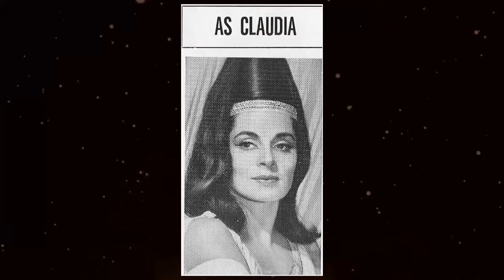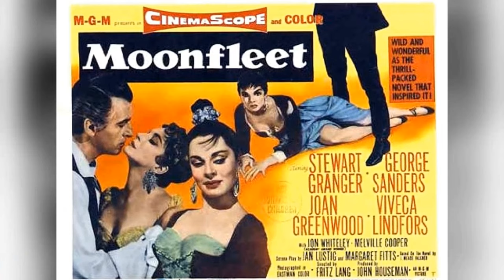She Died 29 Years Ago, And Now the Rumors are Sadly Leaked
Welcome, classic movie enthusiasts! 🎥 Today, we pay homage to Viveca Lindfors, a true legend of the silver screen. 🌟

From timeless romances to thrilling adventures, Viveca Lindfors's versatile performances have left an indelible mark on cinematic history. 🎥

Join me as we delve into the enchanting world of Viveca Lindfors, discovering the trials and triumphs that shaped their journey to stardom.

🎬 Lights, camera, and let's celebrate the magic of Classic Hollywood with Viveca Lindfors as our shining star! ✨🎭
Filmography:
Run for Cover
Last Summer in the Hamptons
McKenna
Stargate
Backstreet Justice
Zelda
Law & Order
Geoffrey Beene 30
Exiled in America
North of Pittsburgh
The Linguini Incident
Child of Darkness, Child of Light
Zandalee
China Beach
Luba
The Exorcist III
Life Goes On
Goin' to Chicago
Misplaced
Forced March
CBS Schoolbreak Special
Flickan vid stenbänken
The Ann Jillian Story
Freckled Max and the Spooks
Unfinished Business
Rachel River
Frankenstein's Aunt
The Wizard
Hotel
Going Undercover
Secret Weapons
The Sure Thing
The Three Wishes of Billy Grier
Silent Madness
Passions
A Doctor's Story
Creepshow
Inside the Third Reich
Divorce Wars: A Love Story
Dynasty
For Ladies Only
The Best Little Girl in the World
The Hand
Innan vintern kommer
Mom, the Wolfman and Me
Playing for Time
Marilyn: The Untold Story
Natural Enemies
Linus and the Mysterious Red Brick House
Voices
A Wedding
Girlfriends
A Question of Guilt
Taboo
Welcome to L.A.
The Tenth Level
De lyckligt lottade
Pappa Pellerins dotter
The Way We Were
Bell from Hell
The House Without Frontiers
Puzzle of a Downfall Child
The Interns
The F.B.I.
Medical Center
Coming Apart
Oscuros sueños de agosto
Cauldron of Blood
The Diary of Anne Frank
Coronet Blue
Postmark Zero
Ben Casey
Transit
Bonanza
Brainstorm
Sylvia
Voyage to the Bottom of the Sea
The Defenders
12 O'Clock High
Fanfare for a Death Scene
An Affair of the Skin
The Doctors and the Nurses
The Damned
No Exit
Theatre '62
The Paradine Case
King of Kings
The Untouchables
Naked City
The Emperor's Clothes
Johnny Midnight
Five Fingers
Rawhide
Tempest
Weddings and Babies
I Accuse!
Kraft Theatre
The DuPont Show of the Month
Climax!
Playhouse 90
The Loretta Young Show
The Halliday Brand
The Alcoa Hour
Goodyear Playhouse
The Philco Television Playhouse
Moonfleet
Suspense
Omnibus
No Time for Flowers
The Raiders
Studio One
Journey Into Light
Four in a Jeep
The Flying Missile
Dark City
This Side of the Law
No Sad Songs for Me
Backfire
The Wind Is My Lover
Night Unto Night
Adventures of Don Juan
To the Victor
Interlude
Den allvarsamma leken
Black Roses
Maria på Kvarngården
Jag är eld och luft
Nebbie sul mare
Appassionata
Brödernas kvinna
The Sin of Anna Lans
La donna del peccato
Gula kliniken
Morgondagens melodi
Tänk, om jag gifter mig med prästen
I paradis...
Snurriga familjen
Run for Cover
McKenna
Stargate
Backstreet Justice
Zelda
Law & Order
Geoffrey Beene 30
Exiled in America
North of Pittsburgh
The Linguini Incident
Zandalee
China Beach
Luba
The Exorcist III
Life Goes On
Goin' to Chicago
Misplaced
Forced March
CBS Schoolbreak Special
Flickan vid stenbänken
Unfinished Business
Rachel River
Frankenstein's Aunt
The Wizard
Hotel
Going Undercover
Secret Weapons
The Sure Thing
Silent Madness
Passions
A Doctor's Story
Creepshow
Dynasty
For Ladies Only
The Hand
Innan vintern kommer
Playing for Time
Natural Enemies
Voices
A Wedding
Girlfriends
Taboo
Welcome to L.A.
The Tenth Level
De lyckligt lottade
Pappa Pellerins dotter
Bell from Hell
The Interns
The F.B.I.
Medical Center
Coming Apart
Cauldron of Blood
Coronet Blue
Postmark Zero
Ben Casey
Transit
Bonanza
Brainstorm
Sylvia
The Defenders
12 O'Clock High
The Damned
No Exit
Theatre '62
The Paradine Case
King of Kings
The Untouchables
Naked City
The Emperor's Clothes